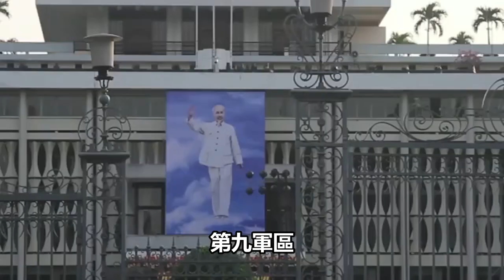全球規模最強的十大陸軍，日本勉強上榜，美俄跌出前三名！ 第一名毋庸置疑！ 腦洞大開 top10 世界之最 冷知識 地球 【地球情報局】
在这里我会和大家分享一些地球上的冷知识